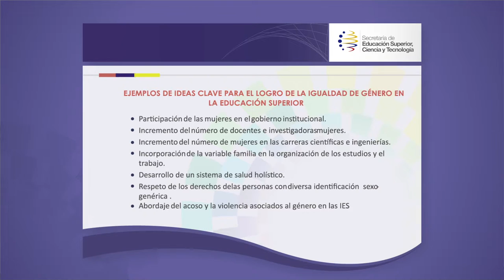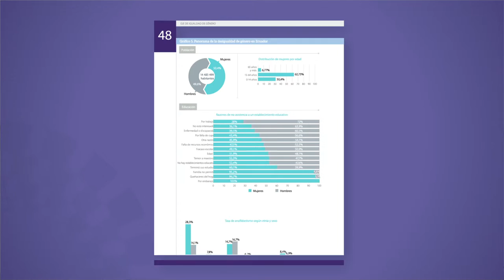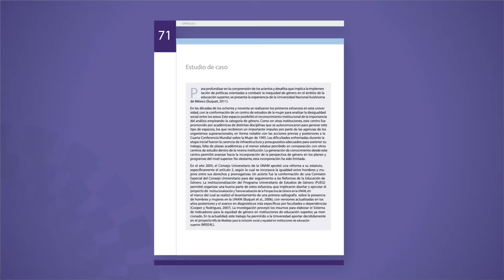MODULO GENERO magdalena